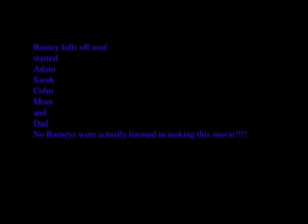Barney falls off roof!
Barney loses balance and crushes some poor children trying to save him.